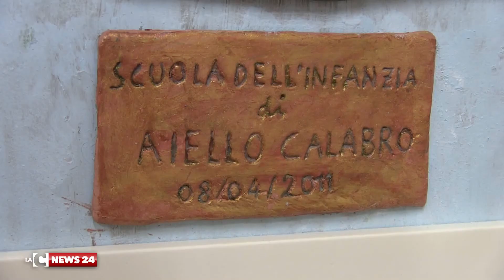Intervista Francesca Cassano